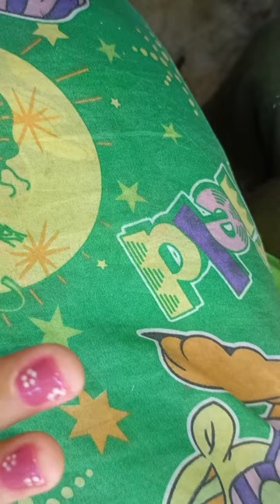Flower nail art ( magic gel)YouTube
TikTok: Jimabel Montalbo = @jimabel86
Instagram: Jimabel Corro Montalbo